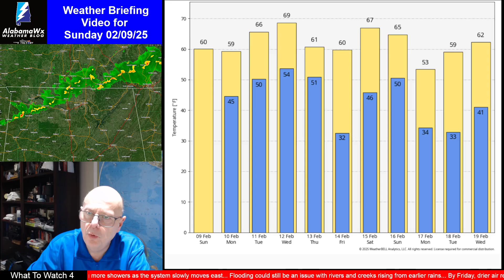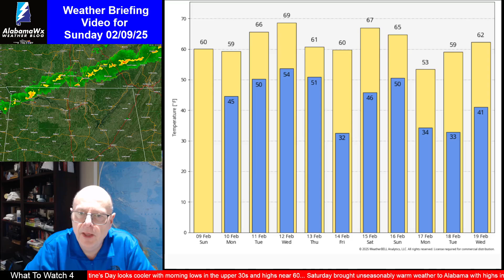Weather Briefing Video for Sunday, February 9, 2025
A dynamic week of weather lies ahead for Alabama, with a sharp temperature drop today, rounds of heavy rain and flooding concerns midweek, and a potential return to winter’s chill beyond the seven-day forecast.